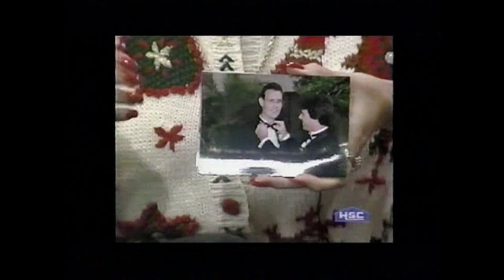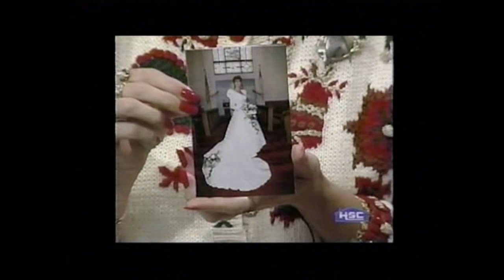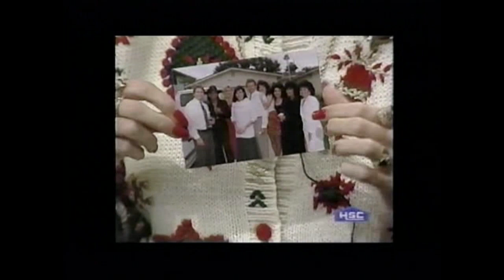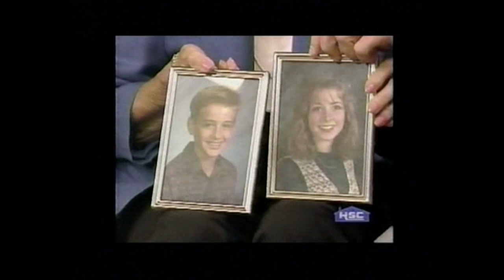HSN Bloopers 2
HSN Archived Bloopers